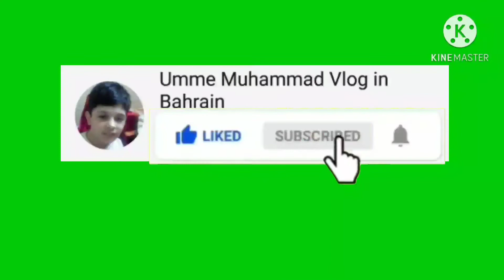Achari chicken اچاری چکن by my mom style/umme Muhammad vlog in Bahrain #34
Achari chicken recipe

CHICKEN 1kg
green chilli  3oo g
Black cumin H ts
Crushed Red. peppers H ts
Fenugreek Seed Hts
Fennel Seeds Hts
yoghurt  1cup
Salt 1ts